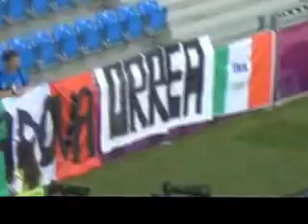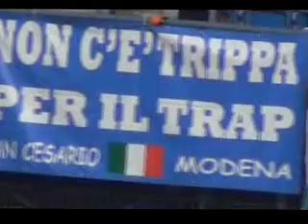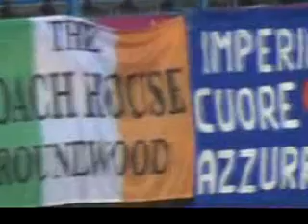L'Italia_entra_in_campo_a_Poznan_a_90_minuti_dal_calcio_d'inizio18.6.flv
VIDEO ESCLUSIVO DA NON PERDERE. LA NOSTRA NAZIONALE ENTRA IN CAMPO A 90 MINUTI DAL CALCIO D'INIZIO DELLA PARTITA CONTRO L'IRLANDA. ECCO GLI STRISCIONI DEI TIFOSI DI TUTTA ITALIA PRESENTI ALLO STADIO